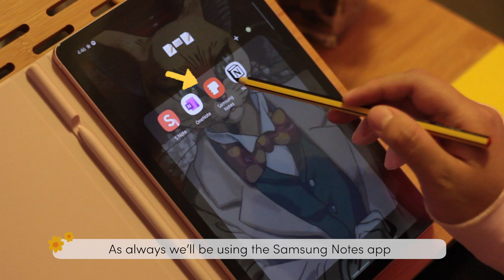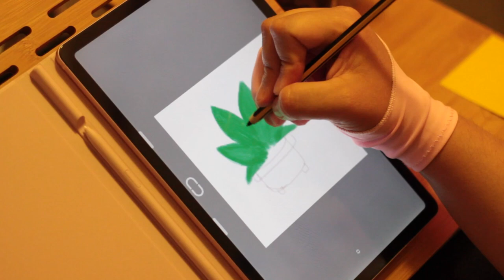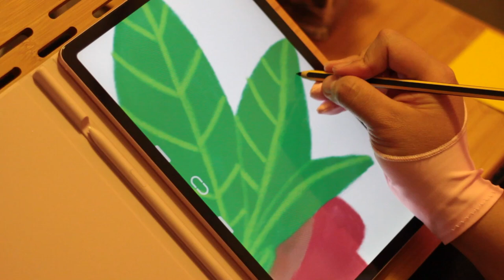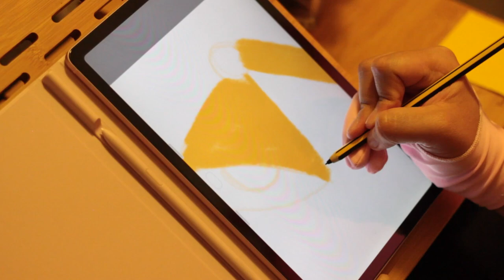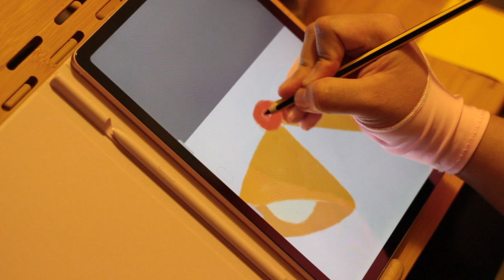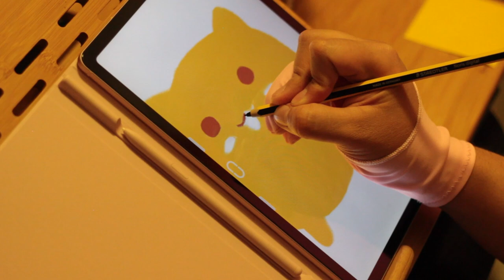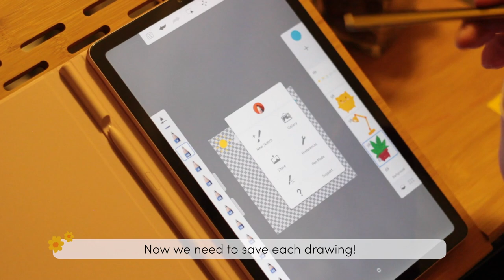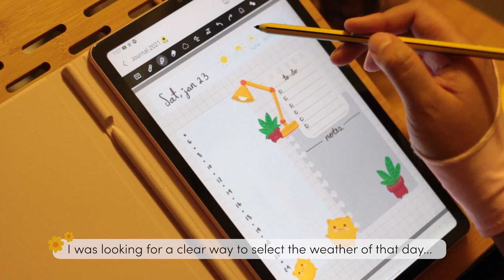Journal with me 🌼 + Draw with me 🎨 Stickers for Digital Journal 🌸 Tab S6 Lite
Hello!🧃 In today's video, I will be sharing with you how I draw stickers for my digital journal using the Samsung Galaxy Tab S6 Lite. 🌸 I'll be using the Autodesk SketchBook app to draw and the Samsung Notes app to Journal. I wanted to share with you this little part of my process when creating a new spread for my journal. 📝 There are so many things you can do to personalize your pages!

✨Share your creations on Instagram using

As always, remember to...
🎨 Take some time for yourself today 🎨

🧤Artist Glove
✏️Staedtler Stylus in pencil shape
✨Samsung Tab S6 Lite Book Cover
✨ Samsung Galaxy Tab S6 Lite 10.4", 128GB

🔸Premiere Pro
🔸Lightroom
🔸Clip Studio

🔸canon t3i
🔸50mm lens

❔Frequent questions
◻️¿Why do I use a glove? Because I like to keep my screen clear of smudges for you, it helps my hand to move smoothly and because most of the time the screen is too cold.
◻️¿Why do I use the Noris pen? Because I wanted to try it out, I tend to lose pens and because I simply like it :3